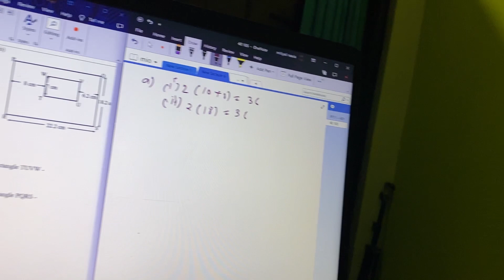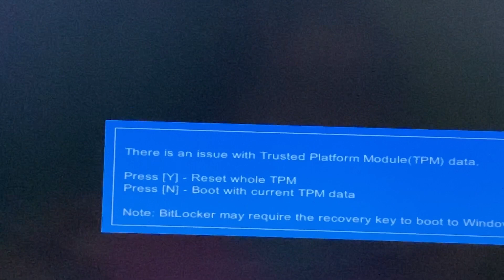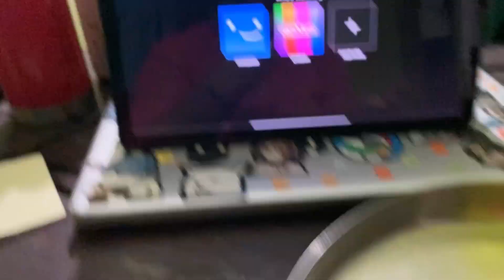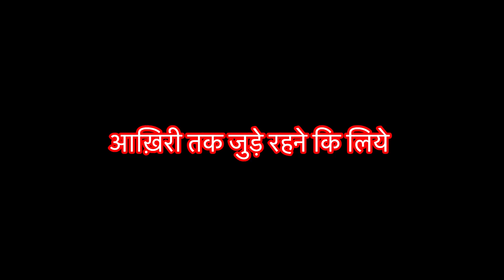Y this is happening at a wrong time 🤷‍♀️dailyvlog